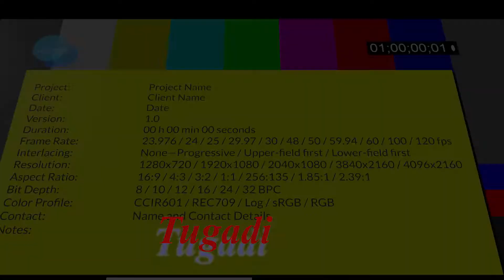Pubgda mobileda "Qasos" oldik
Hamma yaxshi vidola bizda

Mening Kompyuterim
Процессор - Amd ryzen 5
ОЗУ - 16 ГБ
ССД M 2 - 256 ГБ
ВИДЕО КАРТА - NVIDIA GeForce GTX 1650 Super
Плата Gigabayte
Куллер RGB - 4x GI-X45
Блок  питания- Cooler Master
Case -Redragon
Headphones- Redragon
Mouse-Redragon
Keyboard -Redragon
screen- "27"